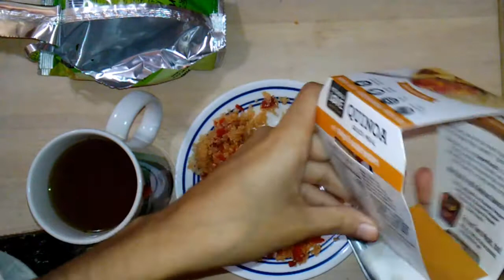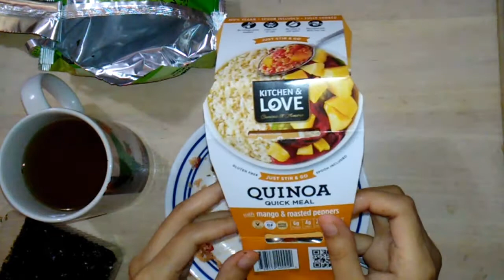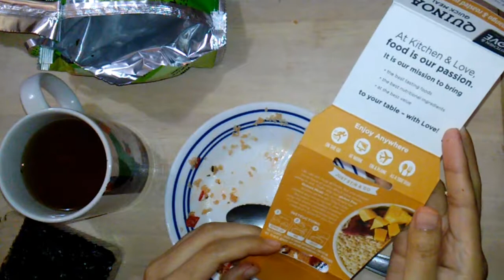Kitchen & love Quinoa Quick meal with mango & roasted peppers | eating sounds ASMR part 2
Kitchen & love Quinoa Quick meal with mango & roasted peppers | eating sounds ASMR. I added melted cheese and seaweed strips because it was to sweet. And I been doing a bit too much of sweets videos lol